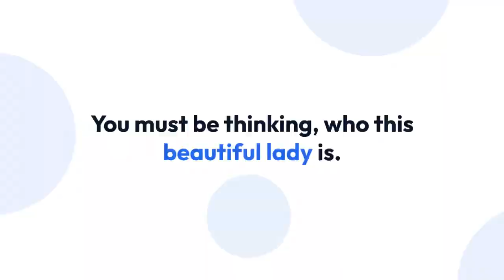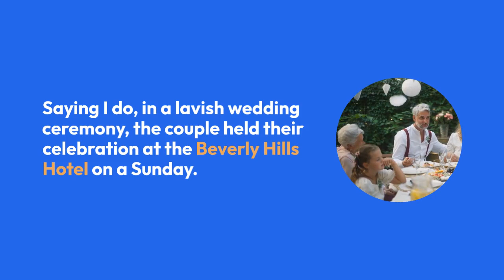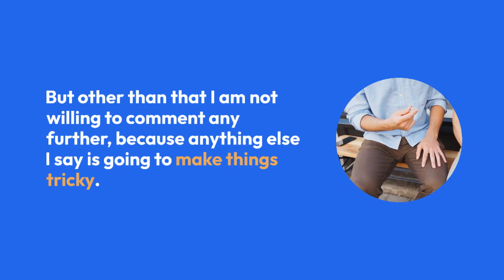Kerry Rhodes's Lavish Wedding Did He Split from His Wife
Known for being the former NFL player, Kerry Rhodes has been in the headlines regarding his dating life.

From rumors regarding his sexuality tagging him as a gay man to having a possible wife, today we answer them all.